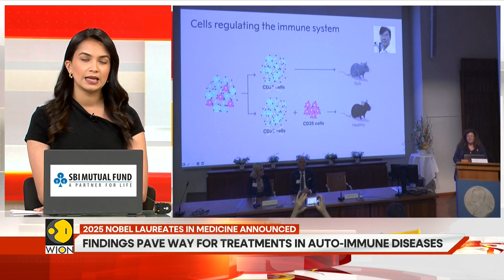Immune System Breakthrough Wins 2025 Nobel Medicine Prize | GRAVITAS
Gravitas The 2025 Nobel Prize season has begun, and it starts with a breakthrough in medicine. This year’s Nobel Prize in medicine goes to three scientists for their research on peripheral immune tolerance. The trio’s discovery explains how the immune system regulates itself.